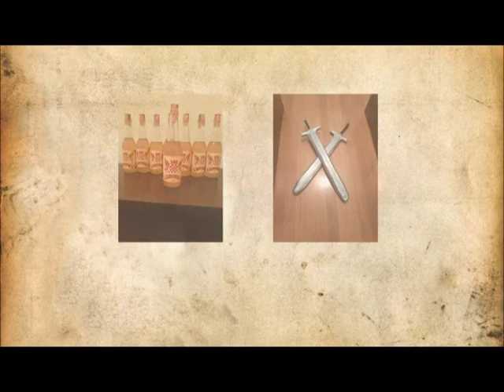Mitos de Roma